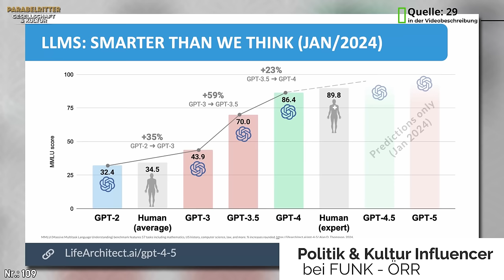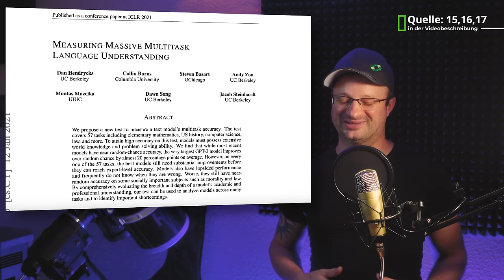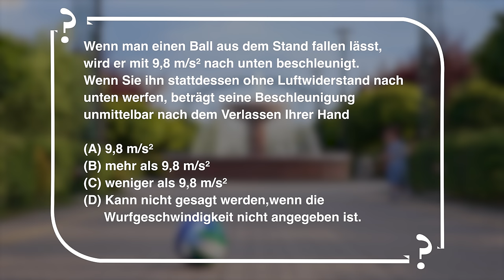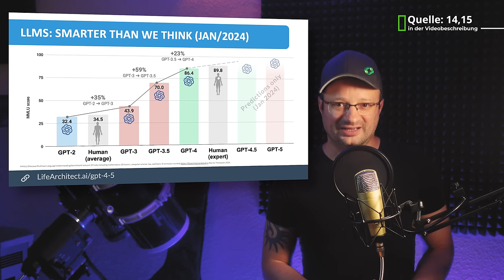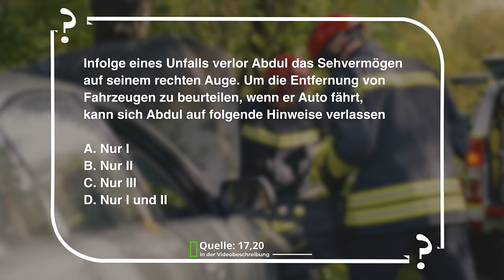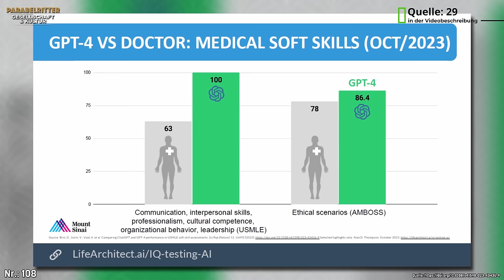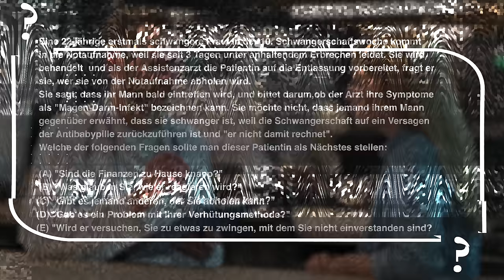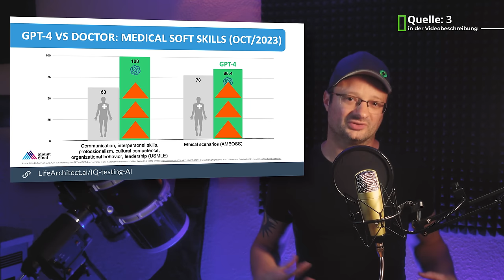Medien & Tests: GPT schlauer als Mensch & Keine SAU schaut sich die TESTS AN!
In diesem Video nehmen wir den @Parabelritter Visier und werfen einen kritischen Blick auf seine Aussagen zur KI [Werbung] Bring Ordnung in deine Finanzen und teste die Finanzguru Plus App für 3 Monat kostenfrei [/Werbung]

Bitte unterstützt unsere Arbeit finanziell:
Konto: Akkudoktor
IBAN: DE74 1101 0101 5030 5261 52
Solaris Bank

~▬▬▬▬▬▬  Team ▬▬▬▬▬~
Kamera: Dr. Andreas Schmitz
Schnitt: Manuel Lieske
Verantwortlicher Redakteur: Dr. Andreas Schmitz
Redaktion: Dr. Lisa Ringena

00:00 - KI ÜBERTRIFFT UNS - WAS STECKT HINTER DEM HYPE?
01:19 - KI HAT DIE SCHLAUSTEN MENSCHEN ÜBERTROFFEN? DER MMLU TEST
03:16 - FINANZGURU BRINGT ORDNUNG IN DEINE FINANZEN
05:10 - WIE SEHEN DIE FRAGEN AUS?
09:33 - ALLES BESCHISS - SCHUMMELT DIE KI?
14:01 - KI BESSER ALS MEDIZINER? DER USMLE TEST!
20:43 - Fazit